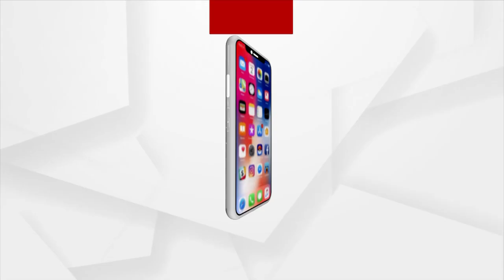2 PM HEADLINES | Argus News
2 PM HEADLINES